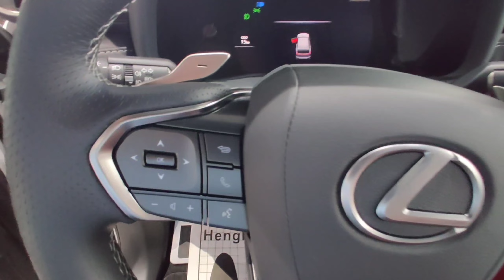2022 NX 350 AWD F Sport & LX 600 F Sport | Lexus LX & NX 2022